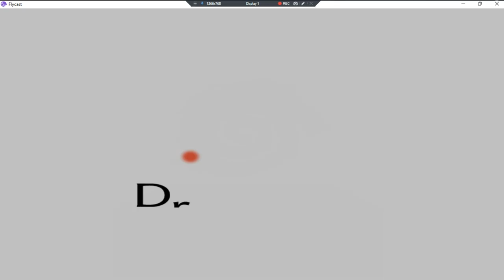Open Sonic •UNL• ~ GamePlay ~ OP&Gaming ~ DC ~ 1080pᴴᴰ ~ 2022 ~ W11